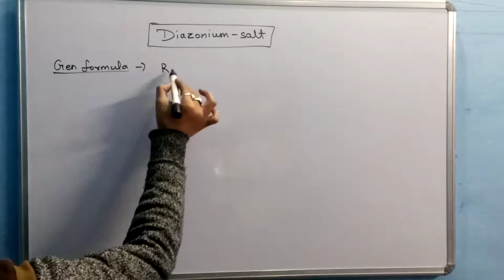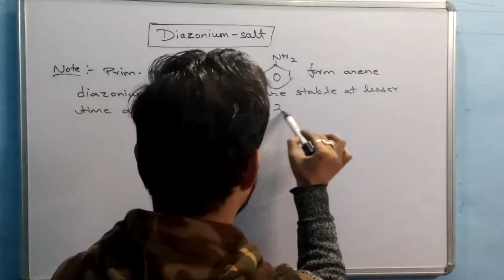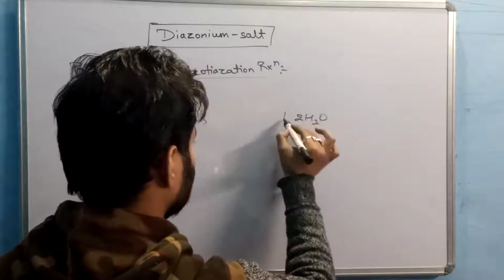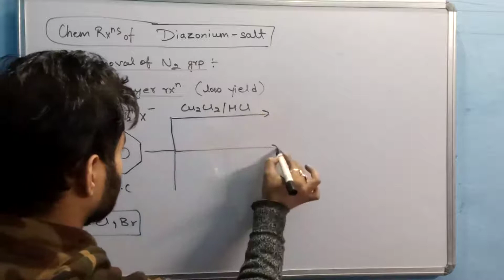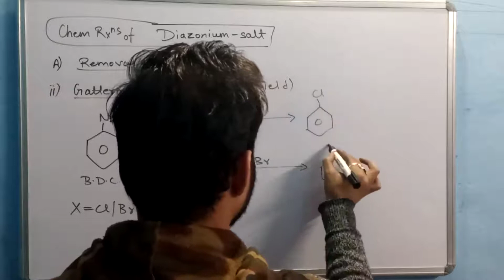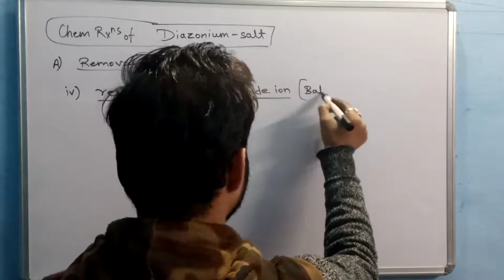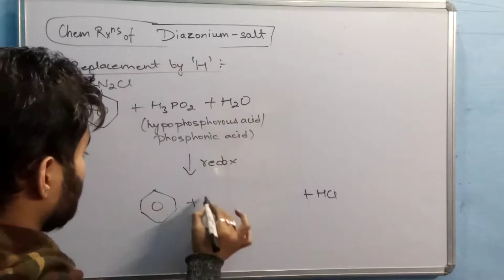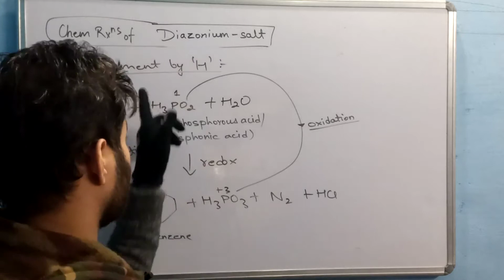AMINES 2022 || part 9 : [ DIAZONIUM SALTS (A) ] || chem class 12 || CBSE / isc / neet / jee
AMINES 2021 || part 9 :  [ DIAZONIUM SALTS (A) ] || chem class 12  || CBSE / isc / neet / jee

Amines by sarthak ki pathshala

Amines chemistry class 12 cbse

Amines  chemistry  isc class 12

 Amines chemistry  for neet AIIMS

Amines Chemistry  for jee mains

Amines Chemistry one shot for boards

Amines Chemistry one shot for neet jee

 Amines ncert revision

 Amines (ऐमीन) class 12 in hindi

Namaskar saathiyon 🙏❤️🙏👍

amines(chemistry2021)

amines(chemistryclass12)

amines(chemistryjeemains)

amines(chemistrynda)

amines(chemistrycbse)

amines(chemistryisc)

amines(chemistryncert)

chemistry(cbse2021)

chemistry(isc2021)

chemistry(ncert2021)

amines[sarthakkipathshala](pcm)

oneshot(physics/chem/maths)